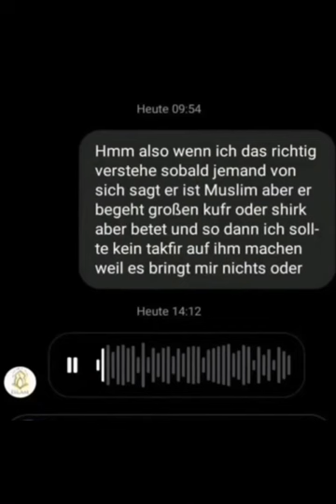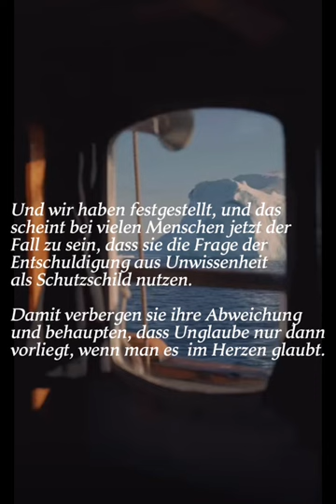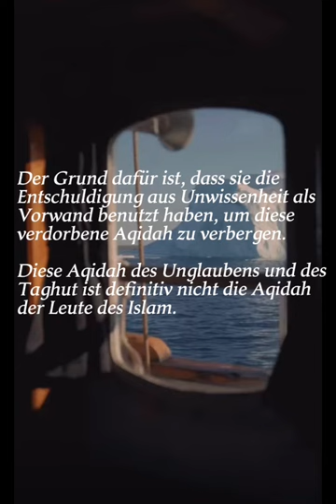Abu Baara und seine Unwissenheit im Bezug auf dem Shirk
Die Frauen von Jahm bin Safwan wollen, dass du auf niemanden Takfir machst !

Hütet euch von denjenigen die euch vormachen wollen das man kein Takfir machen solle oder erst nach der Erbringungen der Hujjah